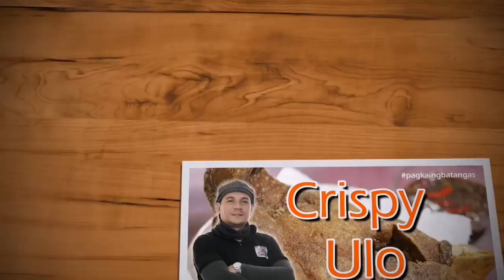Ginataang Gulay (Papaya, Talong, Sibatse at Okra)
Mga kabayan areh naman ang isa sa paborito ko din. Ginataang Papaya, Talong, Okra at Sibatse. Madali laang lutuin at sulit pa ang talaga sa sobrang sarap.. sana po ay panuorin ninyo hanggang dulo mga kabayan at wag nyo sana iskip ang mga ads.. maraming salamat po..